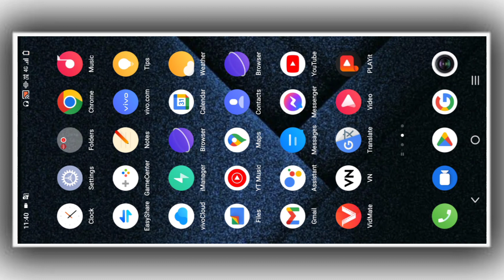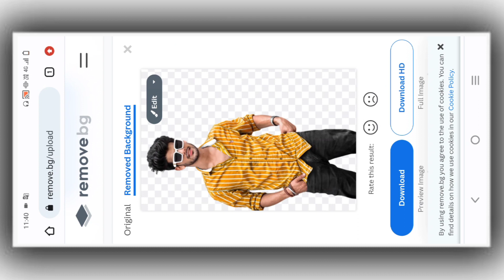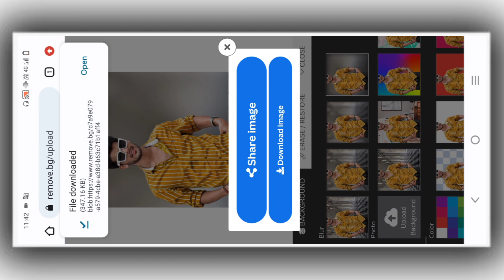Photo Blur 2023 | photo Blur Kaise Kare | photo png kaise banaen | Chrome Se Blur Kaise Kare 2024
YOUR QUERIES..

1. photo ka background kaise change kare
photo ka background kaise badle apne photo ka background kaise change kare photo background change photo ka pdf kaise banaye

photo ka background kaise
change kare
online blur 2023
online blur kaise kare
chrome se blur kaise kare 2023
online remove
online remove kaise kare
blur kaise kare 2023 mr dhan edit
online photo blur kaise kare
online background blur kaise kare
online
online photo
online photo editing kaise kare
online photo editing 2023
chrome se background remove kaise kare
background remove kaise kare
remove kaise kare

tix.